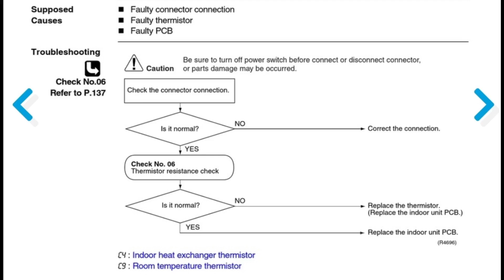Daikin | how to rectify error code C9 non inverter air conditioner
Brand : Daikin
model : FT23/35 DVM
error code : C9 (room temperature thermistor abnormality)

Method of Malfunction Detection,
The temperature detected by the thermistor are used to determine thermistor error.

Supposed Cause,
1)Faulty connector connection.
2)Faulty thermistor.
3)Faulty PCB

Trouble with thermistor system
1) thermistor lead wire is disconnected
=connect lead wire
2)Foil at the thermistor connecting part on indoor PCB peels off.
=repair by soldering.

If PCB 3 thermistor RTH1 reading abnormality, can alther and soldering with other type of thermistor (must same reading )